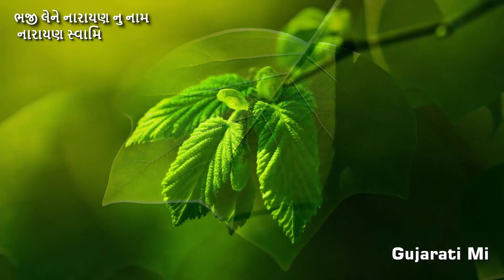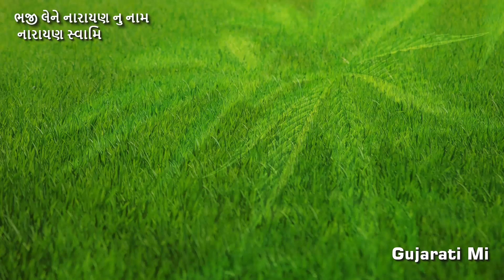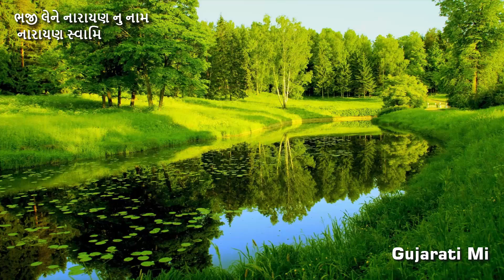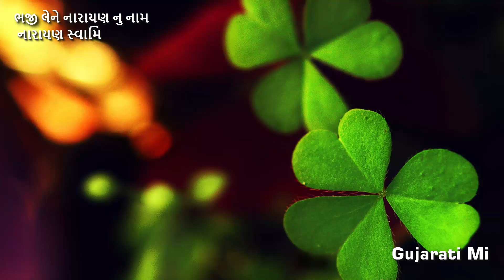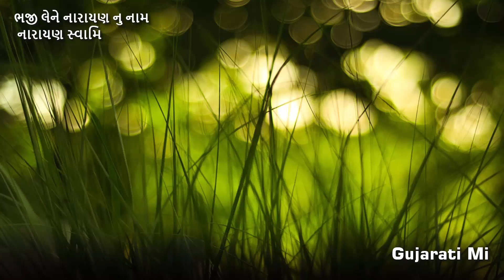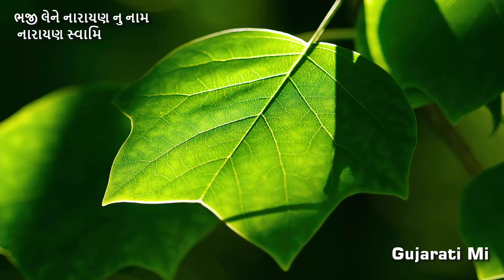Bhaji Lene Narayan Nu Nam Narayan Swami Bhajan - Gujarati Mi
ભજી લેને નારાયણ નુ નામ
આ અવસર છે રામ ભજન નો - આ અવસર છે રામ ભજન નો
કોડી ન બેસે દામ ..

કામ ક્રોધ લોભ મદ મોહ ને, મુકી દે મન થી તમામ.
માતા પીતા સુત બાંધવ તારા
એના આવે તારે કામ...ભજી લેને